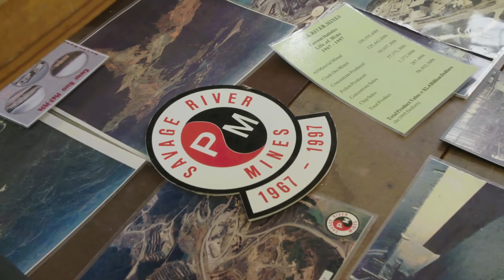WUDU S10E9 Waratah Courthouse Museum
Robby is joined by Tia who explains the history of the Waratah Courthouse Museum.